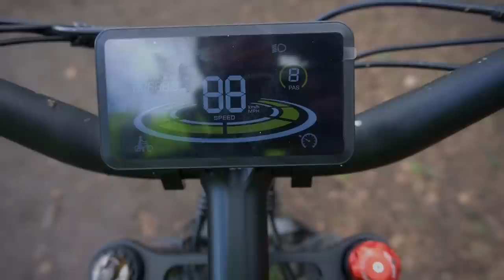Cyrusher Ranger Fat tyre Ebike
Cyrusher kindly sent this bike to show on the channel.
I have really had a blast riding this bike, it will take you to places that a lot of other bikes would not be able  to reach and put a smile on your face.
Depending on how you ride them an ebike can give you plenty of exercise, or if your level of fitness is not so great you can tailor your riding style to suit.
Build quality and durability of this bike is very high.